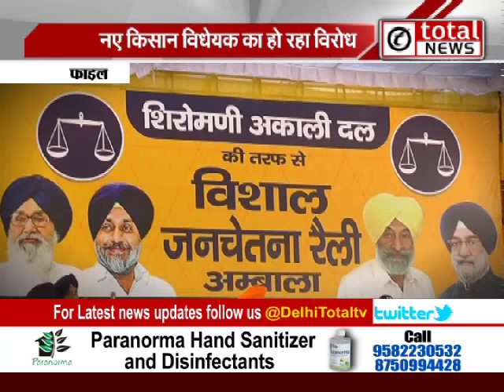किसान बिल के घमासान पर विरोधियों के साथ अपनों ने भी मोदी सरकार को घेरा !